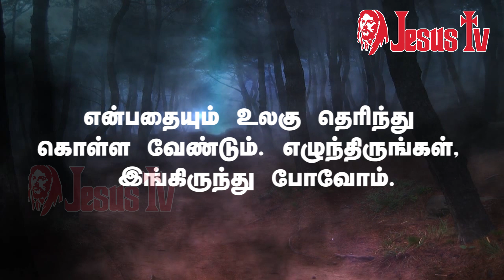04.05. 2021 இன்றைய இறைவார்த்தை | Indraya Iraivarthai | Today Bible Verse in Tamil | இன்றைய வசனம்